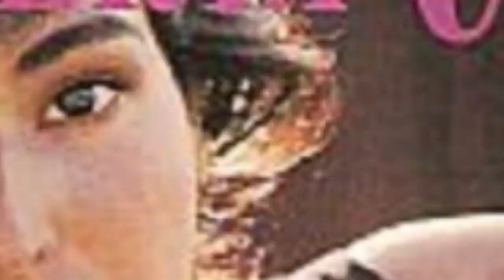😱 ROBERTA CLOSE: POR ONDA ANDA? CONFIRA AS FOTOS DA MODELO NOS DIAS DE HOJE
Só assim você nos ajuda a continuar trazendo essa e outras novidades diariamente.